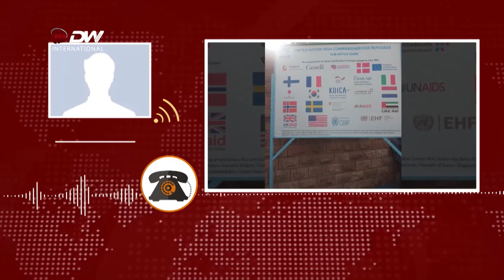DW TV NEWS ወረርቲ ካብ መሬት ትግራይ ክወፁ ይግባእ - ተመዛበልቲ ዞባ ምዕራብ